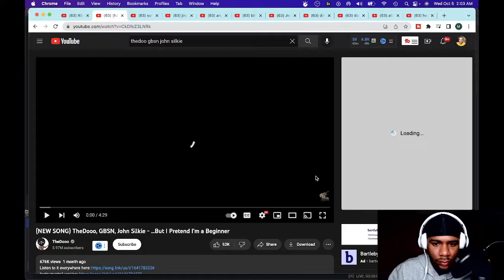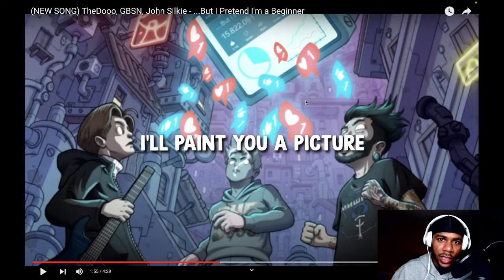(NEW SONG) TheDooo, GBSN, John Silkie - ...But I Pretend I'm a Beginner | FIRST REACTION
reaction reaction video annemunition music reaction memes